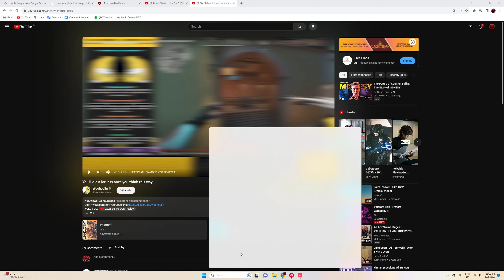Viper Bind | Immortal 2 average lobby | Match MVP